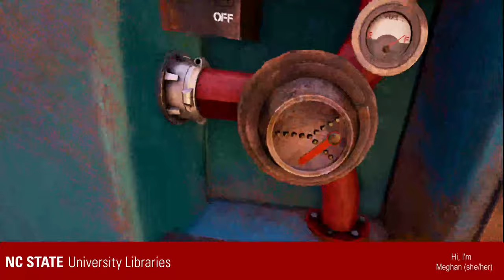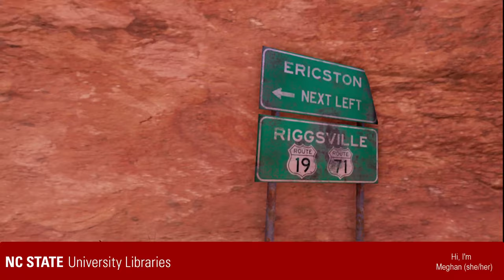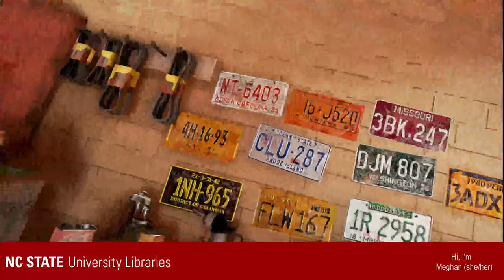Exploring an Alien Planet in VR!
Meghan (She/her), one of our amazing VR Studio Student Technicians, plays a  game called Obduction and explores alien landscapes in Virtual Reality.